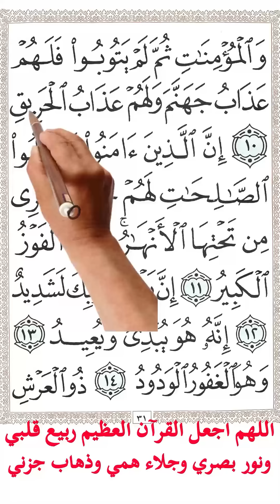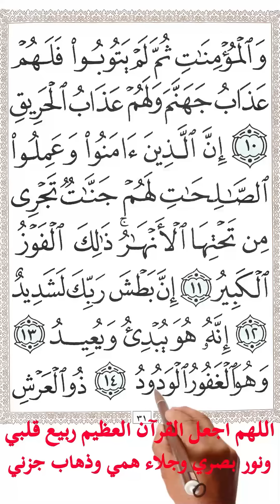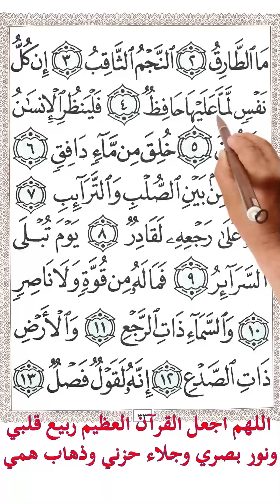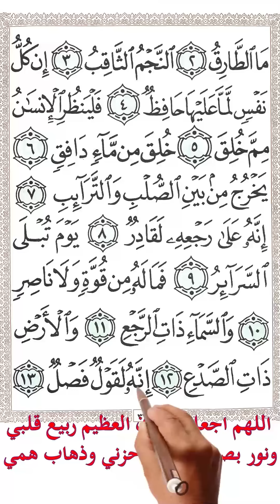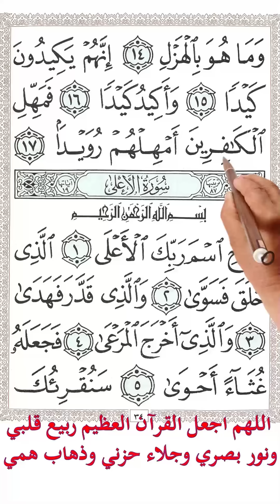سورة البروج ,والطارق مع تكرار الاية 3 مرات بخط المصحف الكبير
سورة البروج
وَالسَّمَاءِ ذَاتِ الْبُرُوجِ (1) وَالْيَوْمِ الْمَوْعُودِ (2) وَشَاهِدٍ وَمَشْهُودٍ (3) قُتِلَ أَصْحَابُ الْأُخْدُودِ (4) النَّارِ ذَاتِ الْوَقُودِ (5) إِذْ هُمْ عَلَيْهَا قُعُودٌ (6) وَهُمْ عَلَى مَا يَفْعَلُونَ بِالْمُؤْمِنِينَ شُهُودٌ (7) وَمَا نَقَمُوا مِنْهُمْ إِلَّا أَنْ يُؤْمِنُوا بِاللَّهِ الْعَزِيزِ الْحَمِيدِ (8) الَّذِي لَهُ مُلْكُ السَّمَاوَاتِ وَالْأَرْضِ وَاللَّهُ عَلَى كُلِّ شَيْءٍ شَهِيدٌ (9) إِنَّ الَّذِينَ فَتَنُوا الْمُؤْمِنِينَ وَالْمُؤْمِنَاتِ ثُمَّ لَمْ يَتُوبُوا فَلَهُمْ عَذَابُ جَهَنَّمَ وَلَهُمْ عَذَابُ الْحَرِيقِ (10) إِنَّ الَّذِينَ آَمَنُوا وَعَمِلُوا الصَّالِحَاتِ لَهُمْ جَنَّاتٌ تَجْرِي مِنْ تَحْتِهَا الْأَنْهَارُ ذَلِكَ الْفَوْزُ الْكَبِيرُ (11) إِنَّ بَطْشَ رَبِّكَ لَشَدِيدٌ (12) إِنَّهُ هُوَ يُبْدِئُ وَيُعِيدُ (13) وَهُوَ الْغَفُورُ الْوَدُودُ (14) ذُو الْعَرْشِ الْمَجِيدُ (15) فَعَّالٌ لِمَا يُرِيدُ (16) هَلْ أَتَاكَ حَدِيثُ الْجُنُودِ (17) فِرْعَوْنَ وَثَمُودَ (18) بَلِ الَّذِينَ كَفَرُوا فِي تَكْذِيبٍ (19) وَاللَّهُ مِنْ وَرَائِهِمْ مُحِيطٌ (20) بَلْ هُوَ قُرْآَنٌ مَجِيدٌ (21) فِي لَوْحٍ مَحْفُوظٍ (22)

سورة الطارق
وَالسَّمَاءِ وَالطَّارِقِ (1) وَمَا أَدْرَاكَ مَا الطَّارِقُ (2) النَّجْمُ الثَّاقِبُ (3) إِنْ كُلُّ نَفْسٍ لَمَّا عَلَيْهَا حَافِظٌ (4) فَلْيَنْظُرِ الْإِنْسَانُ مِمَّ خُلِقَ (5) خُلِقَ مِنْ مَاءٍ دَافِقٍ (6) يَخْرُجُ مِنْ بَيْنِ الصُّلْبِ وَالتَّرَائِبِ (7) إِنَّهُ عَلَى رَجْعِهِ لَقَادِرٌ (8) يَوْمَ تُبْلَى السَّرَائِرُ (9) فَمَا لَهُ مِنْ قُوَّةٍ وَلَا نَاصِرٍ (10) وَالسَّمَاءِ ذَاتِ الرَّجْعِ (11) وَالْأَرْضِ ذَاتِ الصَّدْعِ (12) إِنَّهُ لَقَوْلٌ فَصْلٌ (13) وَمَا هُوَ بِالْهَزْلِ (14) إِنَّهُمْ يَكِيدُونَ كَيْدًا (15) وَأَكِيدُ كَيْدًا (16) فَمَهِّلِ الْكَافِرِينَ أَمْهِلْهُمْ رُوَيْدًا (17)

Surah 85
Al-Burooj

1.   By the heaven, holding the big stars .
2.   And by the Promised Day (i.e. the Day of Resurrection);
3.   And by the witnessing day (i.e. Friday), and by the witnessed day [i.e. the day of 'Arafât (Hajj) the ninth of Dhul-Hîjjah];
4.   Cursed were the people of the ditch (the story of the Boy and the King).
5.   Fire supplied (abundantly) with fuel,
6.   When they sat by it (fire),
7.   And they witnessed what they were doing against the believers (i.e. burning them).
8.   They had nothing against them, except that they believed in God, the All-Mighty, Worthy of all Praise!
9.   Who, to Whom belongs the dominion of the heavens and the earth! And God is Witness over everything.
10.   Verily, those who put into trial the believing men and believing women (by torturing them and burning them), and then do not turn in repentance, (to God), will have the torment of Hell, and they will have the punishment of the burning Fire.
11.   Verily, those who believe and do righteous good deeds, for them will be Gardens under which rivers flow (Paradise). That is the great success.
12.   Verily, (O Muhammad) the Grip (Punishment) of your Lord is severe.
13.   Verily, He it is Who begins (punishment) and repeats (punishment in the Hereafter) (or originates the creation of everything, and then repeats it on the Day of Resurrection).
14.   And He is Oft-Forgiving, full of love (towards the pious who are real true believers of Islâmic Monotheism),
15.   Owner of the throne, the Glorious
16.   He does what He intends (or wills).
17.   Has the story reached you of the hosts,
18.   Of Fir'aun (Pharaoh) and Thamûd?
19.   Nay! The disbelievers (persisted) in denying (Prophet Muhammad1 and his Message of Islâmic Monotheism).
20.   And God encompasses them from behind! (i.e. all their deeds are within His Knowledge, and He will requite them for their deeds).
21.   Nay! This is a Glorious Qur'ân,
22.   (Inscribed) in Al-Lauh Al-Mahfûz (The Preserved Tablet)!

Surah 86
At-Tariq

1.   By the heaven, and At-Târiq (the night-comer, i.e. the bright star);
2.   And what will make you to know what At-Târiq (night-comer) is?
3.   (It is) the star of piercing brightness;
4.   There is no human being but has a protector over him (or her) (i.e. angels incharge of each human being guarding him, writing his good and bad deeds, etc.)
5.   So let man see from what he is created!
6.   He is created from a water gushing forth
7.   Proceeding from between the back-bone and the ribs,
8.   Verily, (God) is Able to bring him back (to life)!
9.   The Day when all the secrets (deeds, prayers, fasting, etc.) will be examined (as to their truth).
10.   Then will (man) have no power, nor any helper.
11.   By the sky (having rain clouds) which gives rain, again and again.
12.   And the earth which splits (with the growth of trees and plants),
13.   Verily! This (the Qur'ân) is the Word that separates (the truth from falsehood, and commands strict legal laws for mankind to cut the roots of evil).
14.   And it is not a thing for amusement.
15.   Verily, they are but plotting a plot (against you O Muhammad).